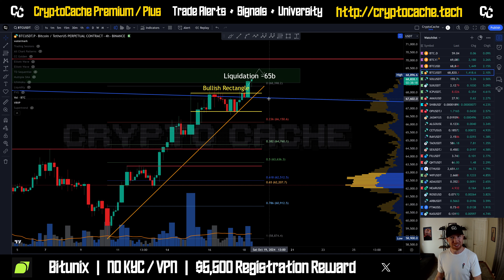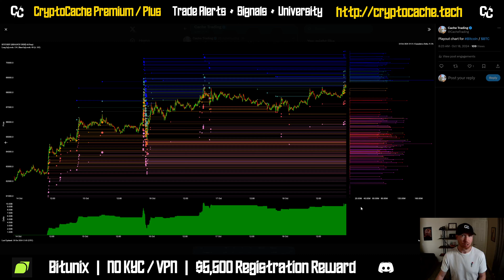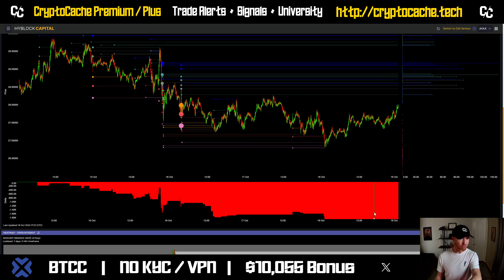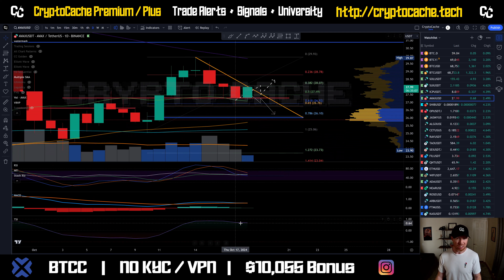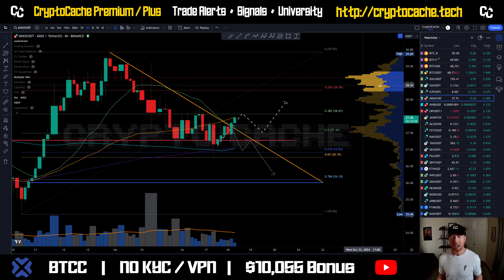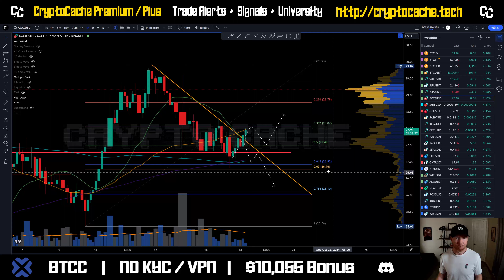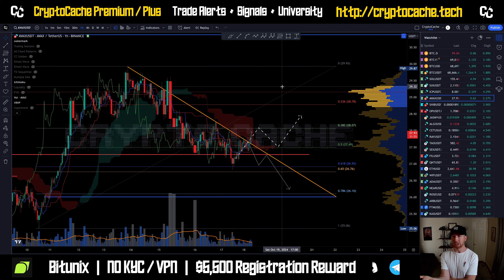Avalanche Back on Track? 🤷🏻‍♂️ Analysis Update & Price Prediction $AVAX /